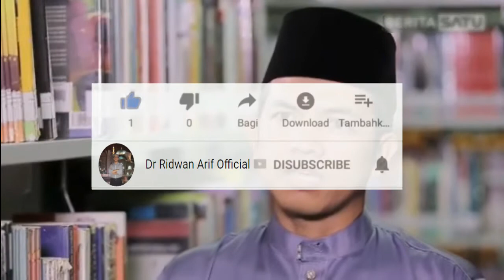Kajian Tafsir al-Jalalain (Seri ke-10)Surah al-Baqarah ayat 10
12 Februari 2021
Semoga Bermanfaat